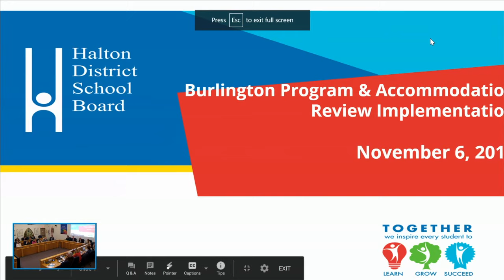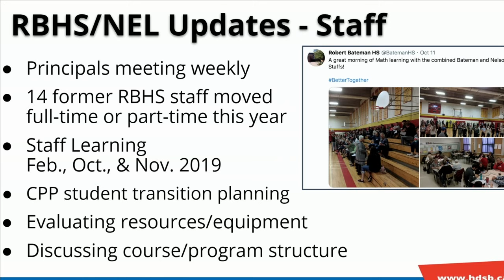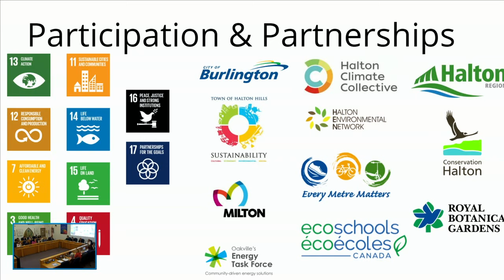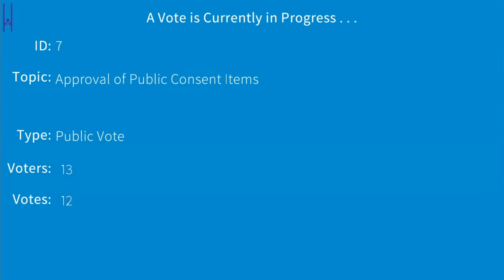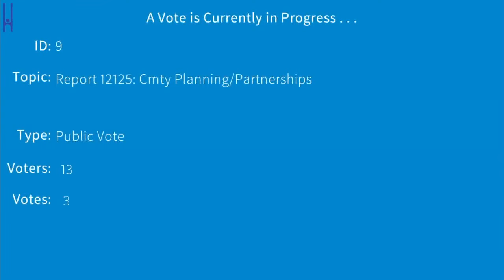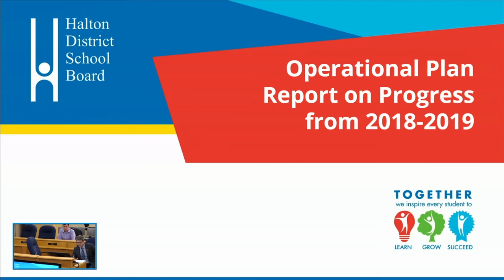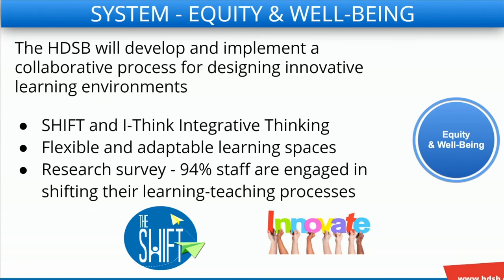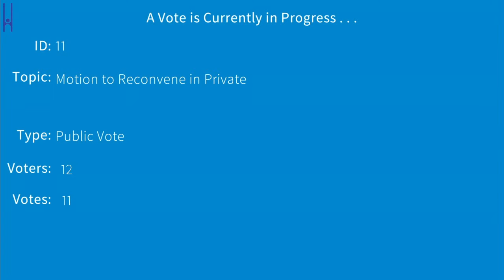Board of Trustees Meeting (11/6/2019)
This live stream of the Board of Trustees Meeting took place on November 6, 2019 at 7:00 PM.